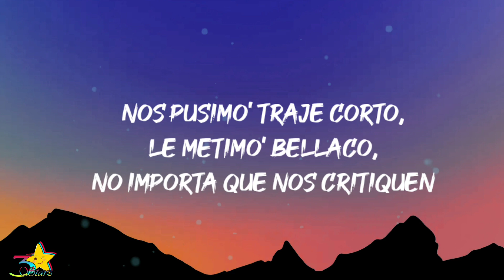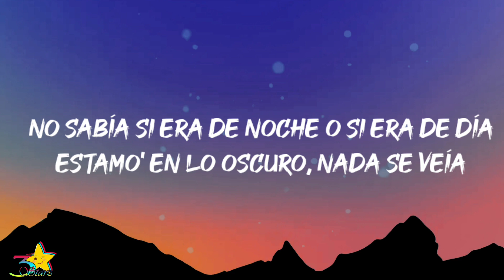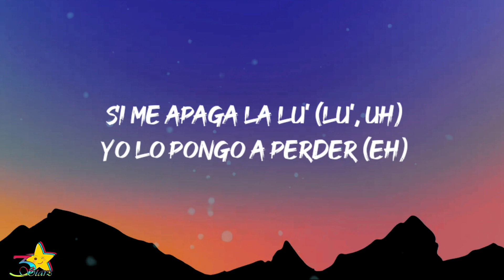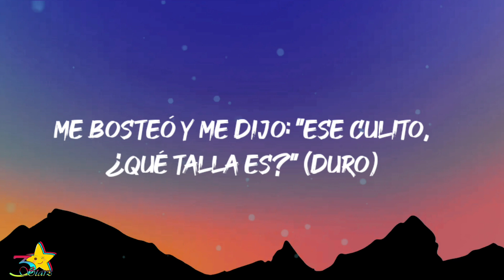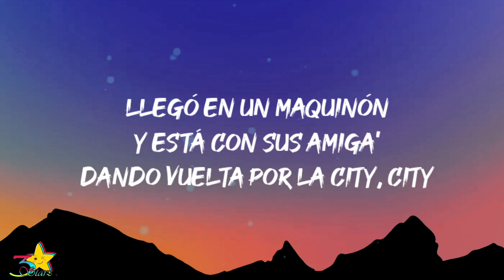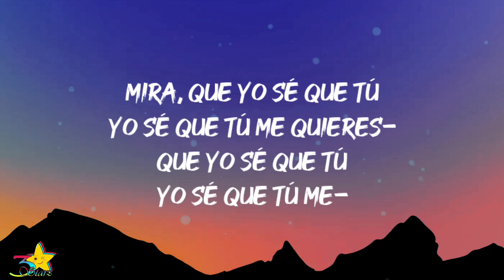Feid, Karol G - FRIKI (Letra / Lyrics)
[Letra de "FRIKI"]

[Intro: KAROL G & Feid, Ambos]
Bajé pa' Medallo porque ya hicimo' ticke' (Duro)
Nos pusimo' traje corto, le metimo' bellaco, no importa que nos critiquen
Le dije que pida otra botella pa' que las babies se multipliquen (Eh, papi)
Y yo le dije "obvio", pero que diga qué va a hacer el otro weekend (Wow)

[Coro: KAROL & Feid, Ambos]
El reggaetón la pone freaky, freaky
Prendiendo las moña' de krippy, krippy
Llegó en un maquinón
Y está con sus amigas dando vuelta' por la city, city (Ey)
Prendiendo las moñas de krippy, krippy
Y anda con sus amiga' dando vuelta por la city, city (Yeah)

De las cinco, cinco van detrá' de la torta
No tienen celu, nadie se reporta, yeah
Tic-tac y con las nalga' redonda'
Pa' la mesa que llegan e' la mesa' que adornan
Se llevan el dispe en el panty
Hoy andan sueltas y todas son chanty
Salen a farrear, pero les sale de grati'
Cuando la disco está llena de gatos y gángster

No sabía si era de noche o si era de día
Estamo' en lo oscuro, nada se veía
Luego me requisó como la policía
Mezclamo' marihuana con la bebida
Si me apaga la lu' (Lu', uh)
Yo lo pongo a perder (Eh)
Me bosteó y me dijo: "Ese culito, ¿qué talla es?" (Duro)
Era-Era un piquito, qué chimba se siente su boca
De tanto perrear ya nos sobra la ropa
Debajo del booty qué rico me toca
Se le está yendo la mano, pero me lo choca

[Coro: Feid & KAROL G]
El reggaetón la pone freaky, freaky (Ey)
Y está con sus amiga' dando vuelta' por la city, city

Que yo sé que—
Mira, que yo sé que tú
Yo sé que tú me quieres—
Que yo sé que tú
Yo sé que tú me—